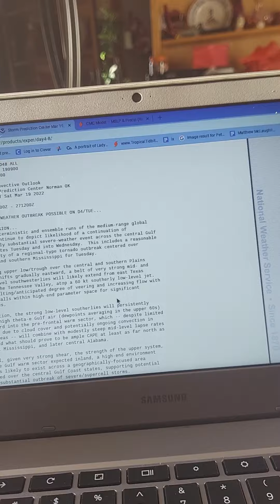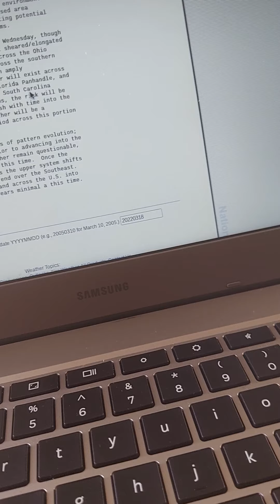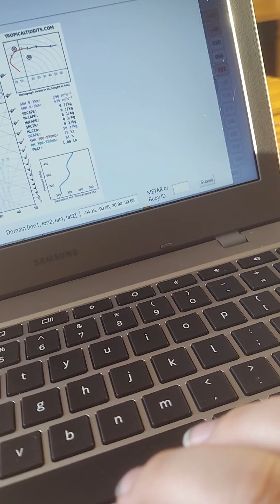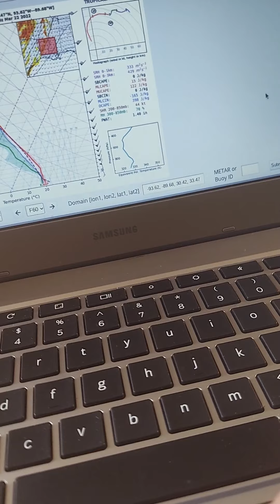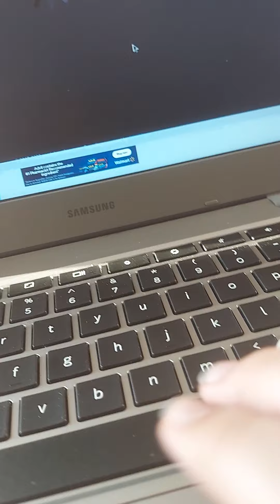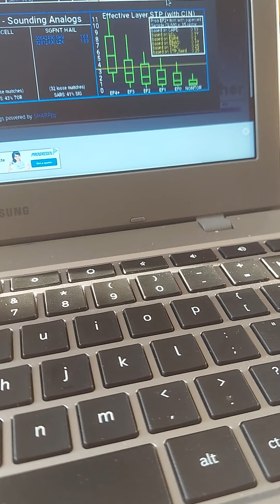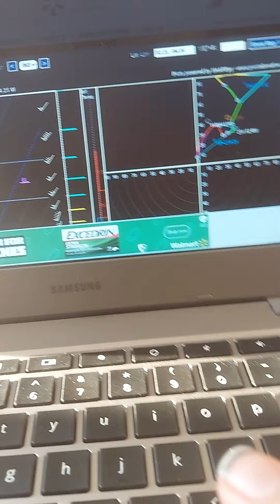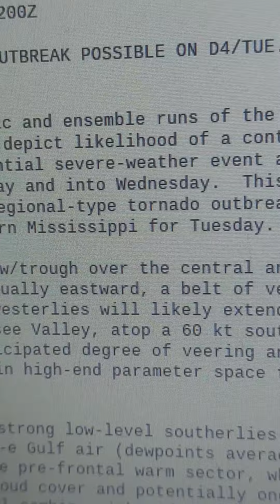A Very Dangerous Tornado OUTBREAK Is Expected NEXT WEEK Some Tornadoes Could be Long TRACKED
Hi guys I'm back again In this video we're going over to soundings for severe weather some of them soundings are showing PDS tornadoes Some tornadoes could be long Tracked to very violent tornadoes as well a significant severe weather outbreak is about to take shape. DANGEROUS STORMS ARE EXPECTED NEXT WEEK BOTH DAYS COULD BE MODERATE RISK DAYS ONE OF THOSE Could Be A High Risk Day Because Of A Dangerous Tornado Outbreak 🌪 🌪 Some Soundings Shows A RISK OF SIGNIFICANT HAIL AS WELL GORRILLA HAIL IS ALSO A RISK ALL Forms of Severe WEATHER Expected As Well severeweather damaging tornadoes 🌪
new channel Alert WD WEATHER SHORTS
no more Shorts On Here Just Weather  Videos Now
IM BACK